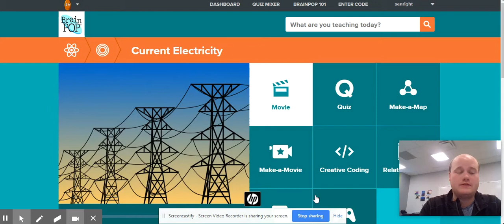Fourth Grade Science - Lesson 14